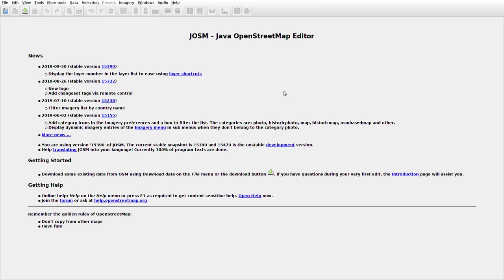JOSMrec0175 2019 10 28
Lithuania. Ukrinai. Tracing buildings (mainly) in JOSM for openstreetmap.